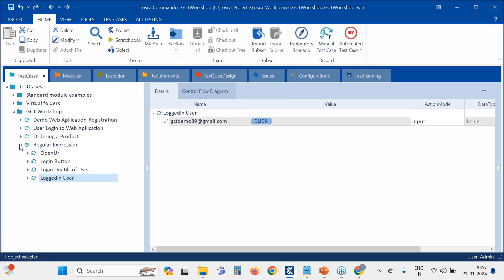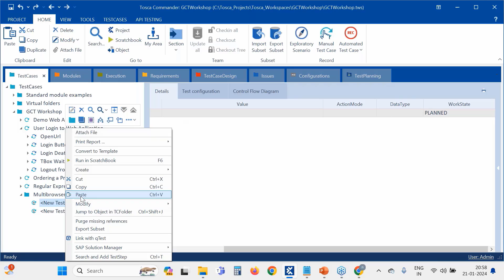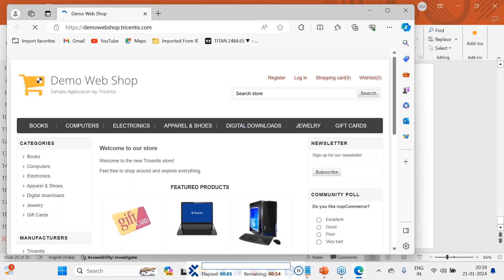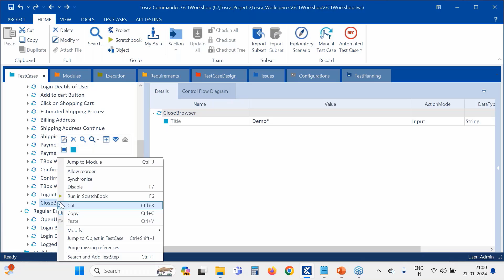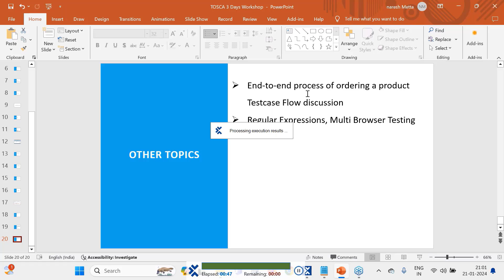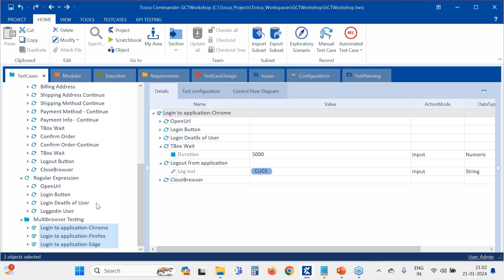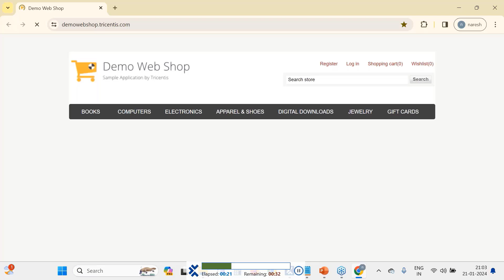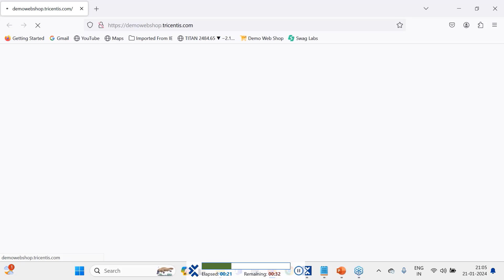Multi-Browser Testing Tosca Automation Testing | Cross Browser Testing | Green Cloud Trainings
Multi-Browser Testing Tosca Automation Testing | Workshop Recording

This video will explain the testing of the automation flow in multiple browsers using TOSCA Automation Techniques